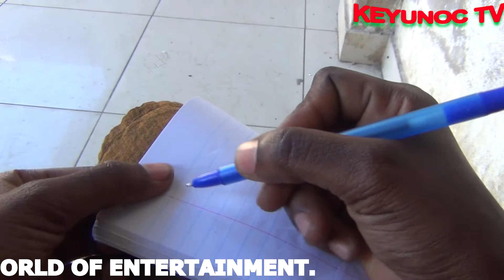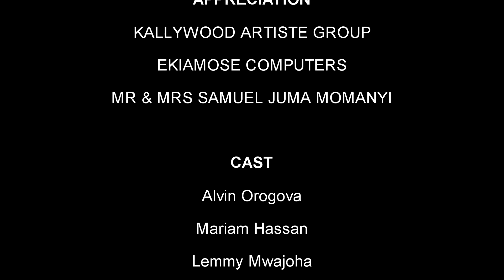SHE THOUGHT I WAS DUMP...